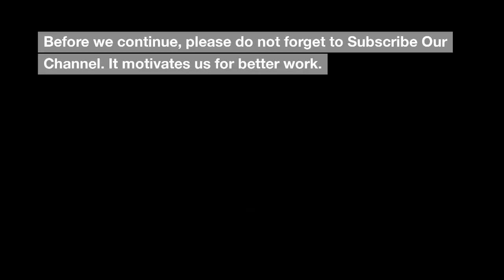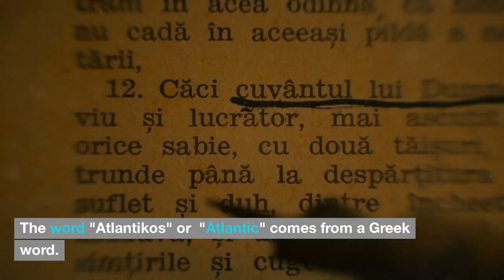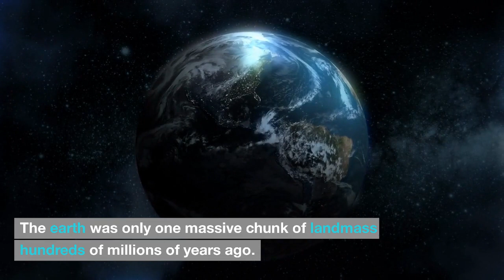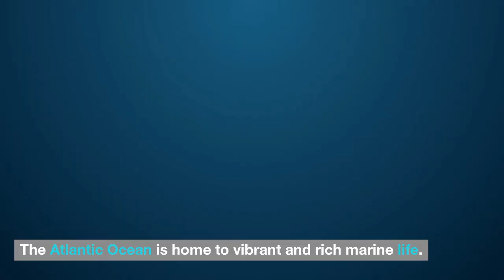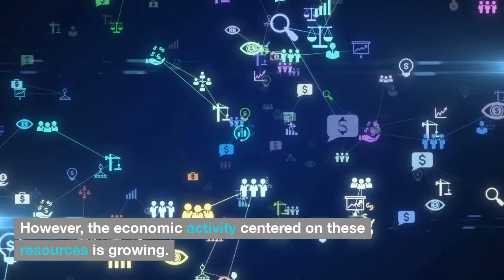15 Interesting Less Known Facts About Atlantic Ocean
For hundreds of centuries, oceans have helped humans sail across the world. Oceans separate continents while also connecting them in several ways. One ocean that is worth mentioning is The Atlantic Ocean.

The Atlantic Ocean is an enormous body of water. It is essentially a body of saltwater. It is the second-largest ocean in the world. It covers over 20% of the earth’s surface. The Atlantic ocean is S-shaped and narrow in length. It is also the second-youngest ocean in the world.